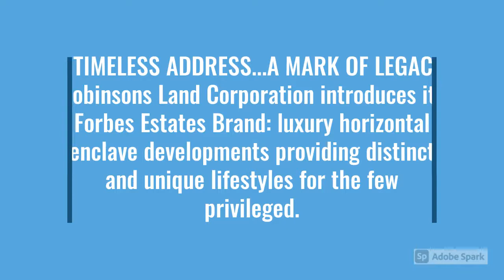Todays Homes South #14 Forbes Estates Lipa City, Batangas a high end community in Lipa City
A TIMELESS ADDRESS...A MARK OF LEGACY.
Robinsons Land Corporation introduces its Forbes Estates Brand: luxury horizontal enclave developments providing distinct and unique lifestyles for the few privileged.
RLC entered the luxury property market in late 2019 with Aurelia Residences in BGC, a joint venture development with Shang Properties Inc.
Early 2020, The Velaris Residences in Bridgetown was launched, a joint venture with international property leader Hongkong Land.
Forbes Estates Lipa is its newest offering to the luxury property market.
Invest now at Forbes Estates Lipa By Robinsons Land
📍750meters away S&R Lipa
📌Along National Highway
Residential Lots only‼️🏡
Amenities & Facilities:
✔️Gate and Guardhous
✔️Plaza Park
✔️Clubhouse
✔️Social Hall
✔️Fitness Gym
✔️Infinity and Kiddie Pool
✔️Jacuzzi
✔️Garden lounge
✔️Indoor Multi-sport court
✔️Outdoor Tennis court
✔️Treehouse
✔️Gazebo
For Details, Viewing Schedule and Reservation